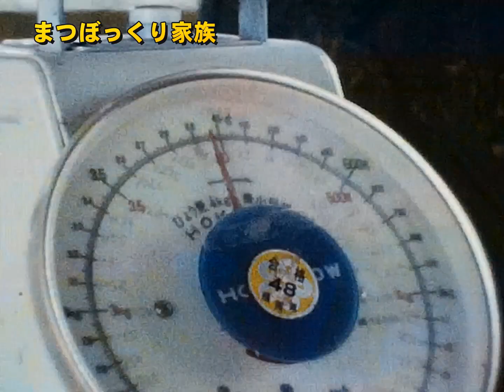イチゴ狩り(1974年春) / Strawberry picking (1974 Spring)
１９７４年春にいちご狩に行った時の様子を撮影した動画です。
当時は福岡名産の「あまおう」がない時代でしたが、太郎は試食で酸っぱい表情をしていないので甘かったのだと推測します。
収穫した、イチゴは後日、母ちゃんがイチゴ・ジャムにしてくれました、甘くて美味しかった記憶が残っています。

This is a video of the situation when we went strawberry picking in the spring of 1974.
At that time, there was no Fukuoka specialty "Amaou" variety, but Taro speculates that it was sweet because he did not have a sour look at the tasting.
The harvested strawberries were later made into strawberry jam by my mother, and I remember that they were sweet and delicious.